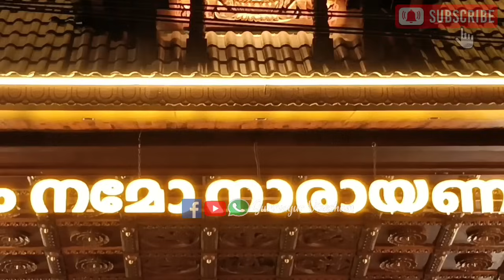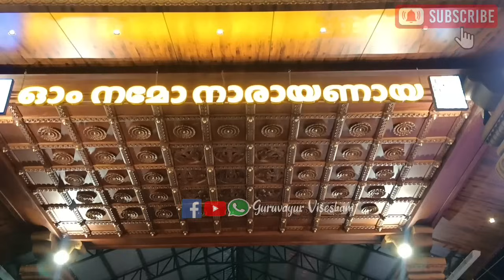ഗുരുവായൂരപ്പന്റെ അത്താഴപൂജ തൊഴുത് പ്രാർത്ഥിക്കാം| 28/09/2024